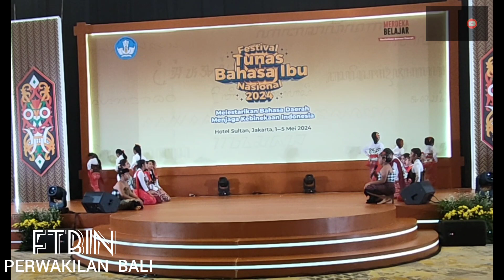FTBIN. PERWAKILAN BALI.